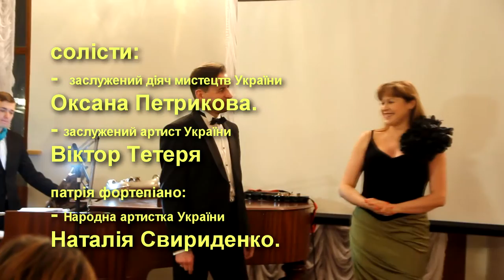Д. Бортнянський. Деут Ельвіри і Федеріго з опери "Сокіл"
солісти:
-  заслужений діяч мистецтв України
Оксана Петрикова.
- заслужений артист України
Віктор Тетеря

патрія фортепіано:
- Народна артистка України
Наталія Свириденко.